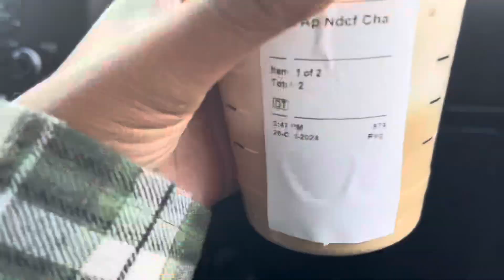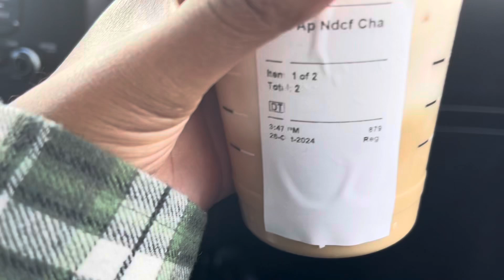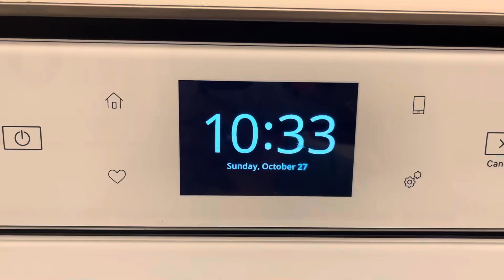Vlog - My Fall Weekend 🍁(Trying Starbucks Fall Drink,Hair Appointment & More)